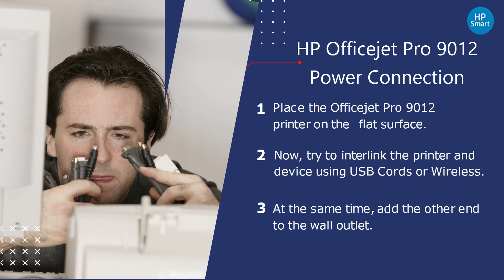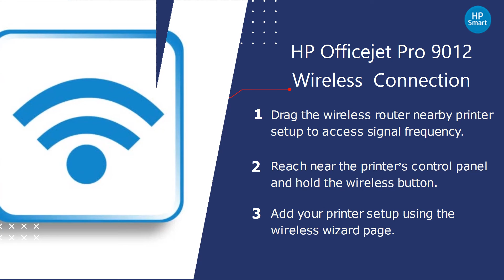HP Officejet Pro 9012 Printer Setup | Officejet Pro 9012 Driver Download | Wifi Setup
In this video, we establish how to setup the hp Officejet Pro 9012 printer. Follow our steps for HP Officejet Pro 9012 unboxing, power connection, ink installation, paper load, driver download, USB connection and wireless connection.

0.09 hp Officejet Pro 9012 printer setup
0.18 hp Officejet Pro 9012 unboxing
0.27 hp Officejet Pro 9012 power connection
0.36 hp Officejet Pro 9012 ink installation
0.45 hp Officejet Pro 9012 paper load
0.54 hp Officejet Pro 9012 driver install
1.03 hp Officejet Pro 9012 usb connnection
1.12 hp Officejet Pro 9012 wireless connection

Unboxing HP Officejet Pro 9012 Printer:

1. Bring the Officejet Pro 9012 printer out of the packaged box.
2. Remove the printer packages including the tapes sealed.
3. Be careful while handling the HP Officejet Pro  9012 printer components.

HP Officejet Pro 9012 Power Connection:

1. Place the Officejet Pro 9012 printer on a flat surface.
2. Now, try to interlink the printer and device using USB Cords or Wireless.
3. At the same time, add the other end to the wall outlet.

HP Officejet Pro 9012 Ink Installation:

1. Take the required ink cartridge from the given package.
2. Insert the ink cartridges/tanks into the provided slots.
3. In case, the ink cartridge/tank slots may be mentioned with colors.

HP Officejet Pro 9012 Driver Install:

1. Use the Official HP website to download HP Officejet Pro 9012 driver.
2. If available in CD format, access using your device CD-ROM.
3. Select the driver and software option download and install.

HP Officejet Pro 9012 USB Connection:

1. Inspect the USB cable condition, before using it.
2. Select the change device installation settings and click on the Yes checkbox.
3. Ensure problem-free connection between the 9012 Printer and device.

HP Officejet Pro 9012 Wireless  Connection:

1. Drag the wireless router nearby printer setup to access signal frequency.
2. Reach near the printer's control panel and hold the wireless button.
3. Add your printer setup using the wireless wizard page.